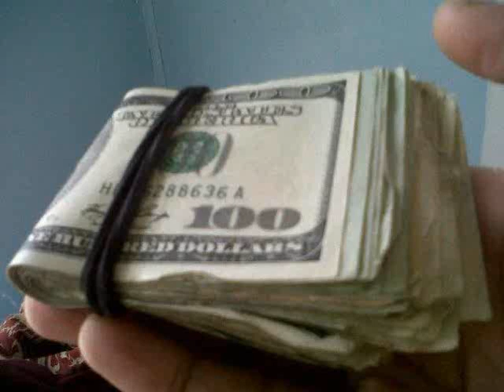YUCK WICKED WESTBANK FREESTYLEZ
WICKED WESTBANK AND DEAD ZONE RECORDZ PREZENTZ:
2WICKED AND PHANTOM
WESTBANK FREESTYLEZ SO SICK!